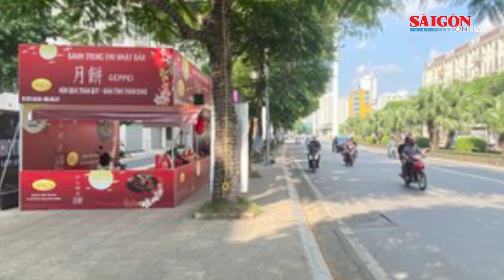Điện lực TPHCM lý giải nguyên nhân tiền điện tháng 8 tăng cao; Khởi tố 10 cán bộ tham ô|Tin nóng 20H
Bản tin nóng 20H 7-9 có các thông tin đáng chú ý sau: Điện lực TPHCM lý giải nguyên nhân tiền điện tháng 8 tăng cao; Bình Thuận thông tin vụ chuyển đổi hơn 600ha rừng làm hồ thủy lợi Ka Pét; Khởi tố 10 cán bộ phối giống bò... trên giấy…